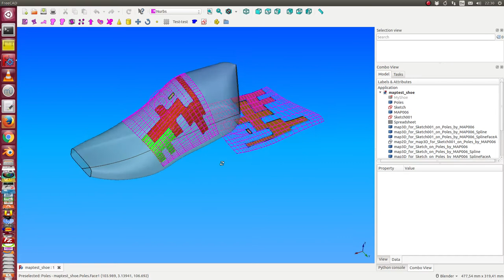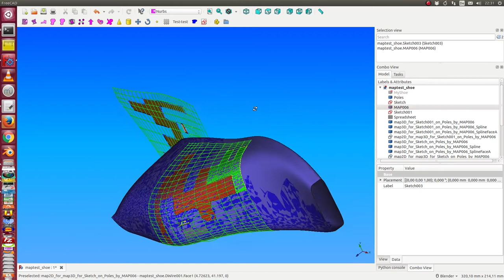facedraw 03 - work in progress